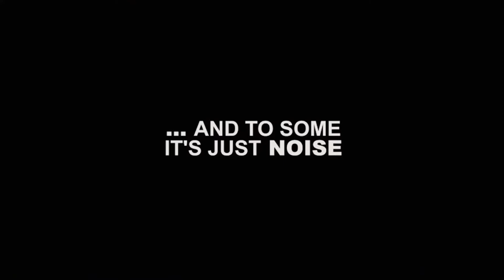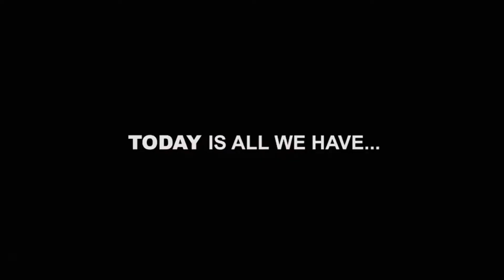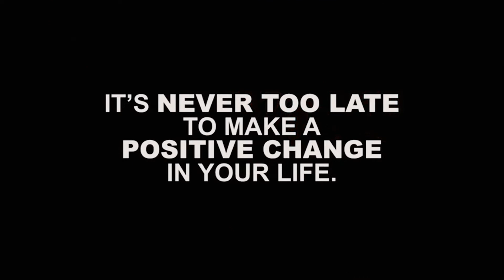HATEBREED - Looking Down the Barrel of Today (OFFICIAL MUSIC VIDEO)-Reaction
Fire!